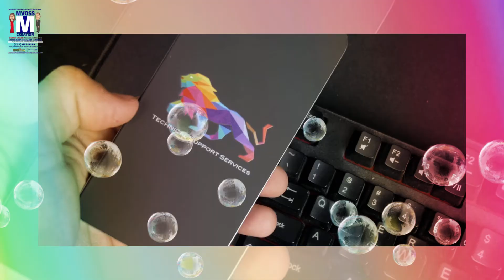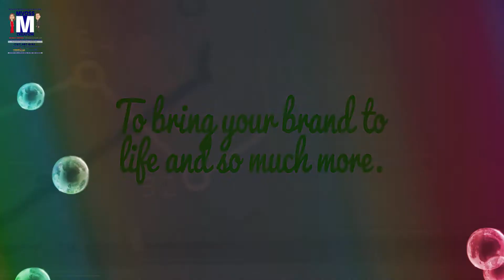Mvoss Catalog #19: Powerbanks & Phone Accessories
Checkout the New Mvoss Creation T1041ABBOTT 5,000 MAH POWER BANK to Bring Your Brand New Adventure to the Next Level
Our world is getting smarter! The Abbott power bank has 5,000 mAh battery capacity with built-in NTC overheating protection and has the capability to wirelessly charge your smart phone and smart watch with iOS system (series 1 to 4). Smart, simple and efficient.

Setup Charge: $70.00

4-COLOR PROCESS.  Centered below charging dock(default location): (2.000" x 0.750")

Don't wait until last minute. Whatever you can imagine to spice up your command, company, organization this upcoming Graduation, Retirement, Government or Political events, Thanksgiving, Christmas and Holiday. You won't believe what products we have where your LOGO can be on for lasting impressions.